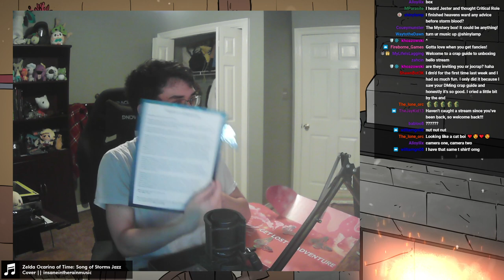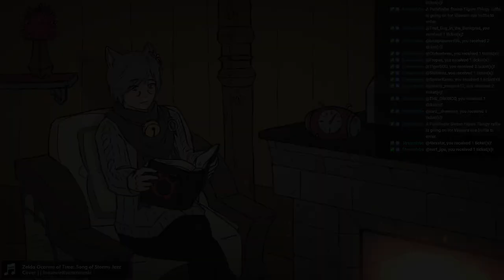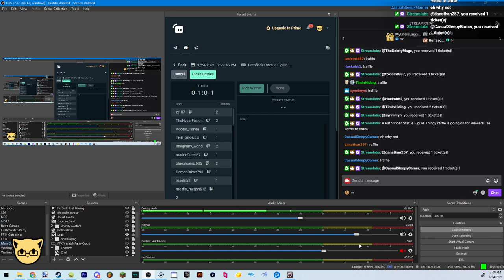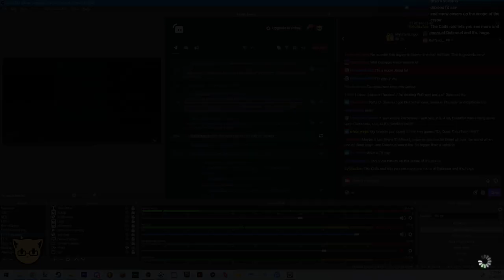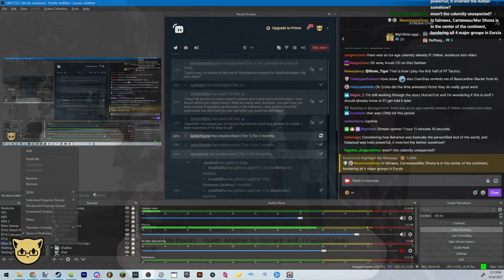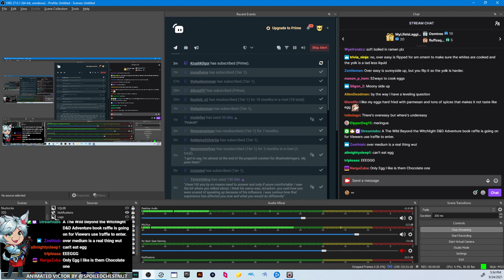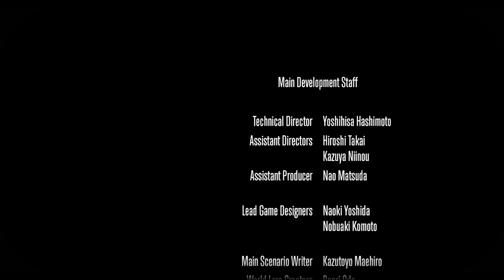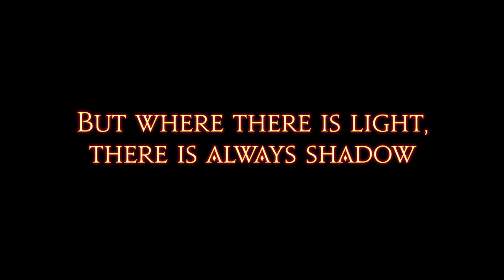FFXIV ARR New Game Plus part 5 - JoCat Stream VOD - 9/24/21